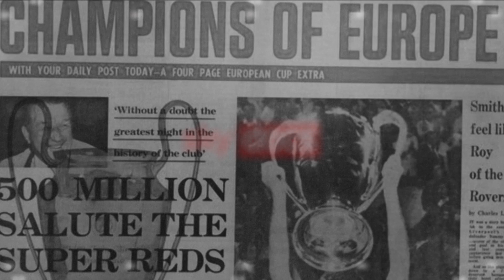How Liverpool Became Champions of England | Sky Documentaries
The End of the Storm goes behind the scenes of Liverpool Football Club's 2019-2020 Premier League winning season, 30 years after they last lifted the trophy. Find out how they did with special access to  the mastermind manager that made it all happen - Jurgen Klopp.

The End of the Storm on Sky Documentaries.

About Sky: With 24 million customers across seven countries, Sky is Europe’s leading media and entertainment company and is proud to be part of the Comcast group. Our 32,000 employees help connect our customers to the very best entertainment, sports, news, arts and to our own local, original content. Find out more about Sky TV on our